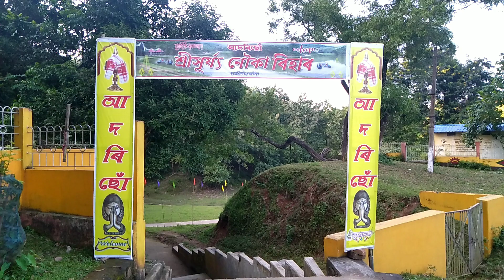New Vlog Coming soon //Sri Surya Nowka Bihar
Hello Everyone
Khwlwmbai 🙏

Music in this video
New Dawn- Vendredi [ Copyright safe]